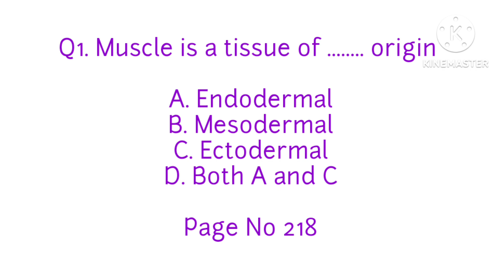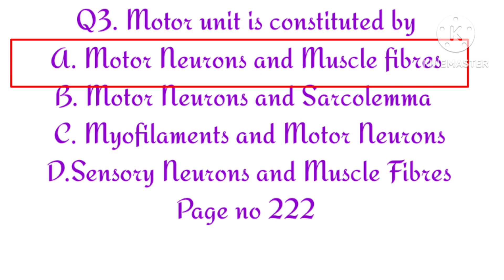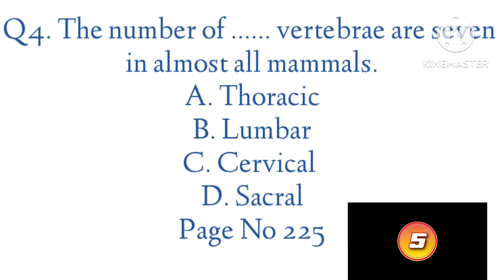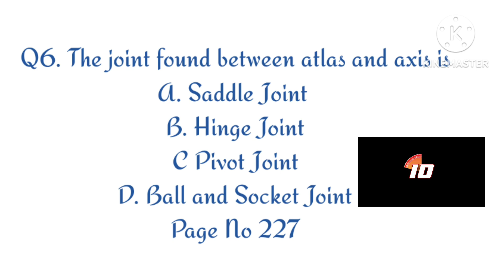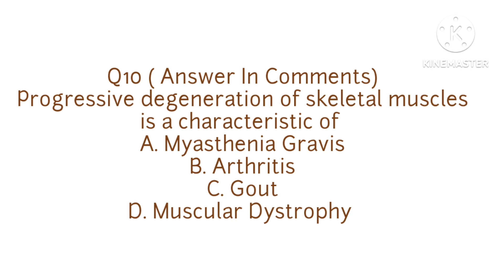Top 10 NCERT Based MCQs from Locomotion and Movement with Page No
Hi friends I hope you liked the questions

previous video link 🖇️: Clear concepts on proteins.
Hi friends this is a video in proteins .
I hope you will be helped .